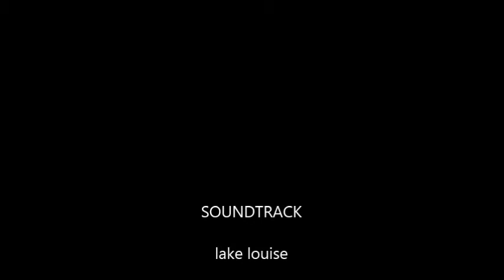Trip to Greece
I love Greece. :) Enjoy the photos with music